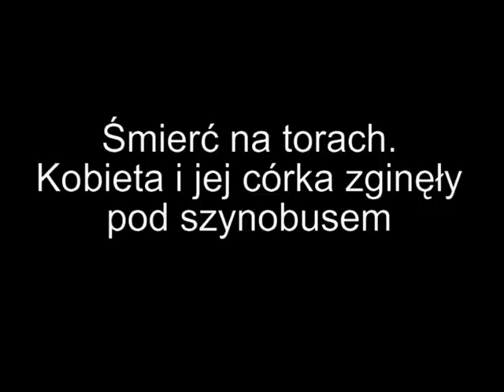Śmierć na torach. Kobieta i jej córka zginęły pod szynobusem